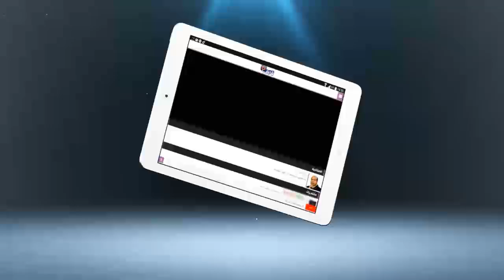الأساتذة المتدربون: جهات تحاول اتهامنا بخلق الفوضى.. ويحملون المسؤولية للحكومة